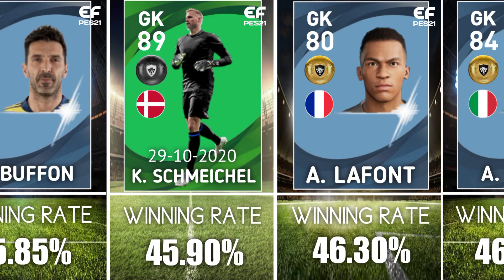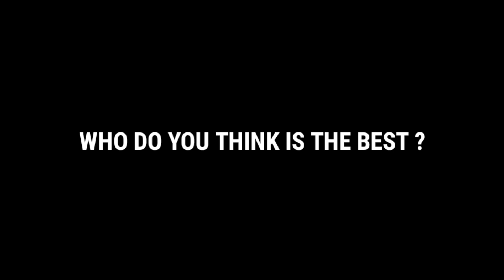THE BEST GOALKEEPER IN PES | PES2021 BEST GOALKEEPER WITH HIGHEST WINNING RATE | PERFORMANCE BASED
Best GOALKEEPER in pes2021 based on the survey conducted by a Chinese app .
all the rating given is voted by the users itself . the percentage is shown is not a perfect value but for their performance,It's is sum of the votes they gained .

⭕ BEST EVER CF COMBOS IN PES 21

3 THINGS BEFORE SELECTING A MANGER

🔴🔴🔴TOP & BEST GOLD BALL PLAYERS FOR EVERY POSITION PES21

🔴🔴🔴 TOP & BEST SILVER BALL PLAYERS FOR EVERY POSITION PES21

🔴🔴🔴TOP & BEST BRONZE BALL PLAYERS FOR EVERY POSITION PES21

🔴🔴🔴TOP & BEST WHITE BALL PLAYERS FOR EVERY POSITION PES21

⚫⚫ CHECK ALL GOLD BALL PLAYERS IN PES21(519) POSTION WISE

⚫⚫ CHECK ALL THE BLACK BALL PLAYERS IN PES 2021 HERE

It's so hard to do in mobile 😌. Everyone must try to share this work, the ratings are genuine  only the card design is made by me. Thanks for supporting.

Manager guide #12

Manager N. MANALT (Óscar Tabárez)
Team Uruguay

for more manager review check below

PART 11
A. GOUVEA/PAULO BENTO SOUTH KOREA NATIONAL TEAM COACH

PART 10
N.CHAVES / TITE

PART 9

A. CONTE 3-2 MANAGER

PART 8
LUIS ENRIQUE the possession+ counter manager.

PART 7
D.SIMEONE / C.VALBUENA best attack + defence manager

ALL 14 FORMATIONS IN PES 2020 EXPLAINED

PART 6
N.KOVAC COMEBACK KING MANAGER, FORMATION 4-1-4-1

PART 5
Z.ZIDANE/Y.GRIMAULT
ATTACK+DEFENCE

PART 4
J.KLOPP/G.ZEISTLER
ATTACKING BEAST

PART 3
FERNANDO SANTOS-PORTUGAL
COUNTER SPECIALIST

playing style Pes 2020

PART 2
P.BOER(ERIK TEN HAG) - AFC AJAX
 ATTACKING MANAGER

PART 1
L.ROMAN/PEP GUARDIOLA

BEST IN-GAME KITS PES 2020 MOBILE

⚫PART 1 [MARSEILLE TURN, CHOP, DOUBLE TOUCH]

⚫ PART 2 [SOMBRERO]

⚫PART 3[NUTMEG/PANNA]

⚫PART 4[ELASTICO/FLIP-FLAP]

⚫PART 5[STEP OVER/SCISSORS FEINT]

⚫PART 6[CUT BEHIND & TURN]

⚫PART 7[SCOTCH MOVE]

PART 8[FIRST TOUCH SKILL]

⚫ Different types of shots tutorial Pes 2020 mobile

⚫ Dipping freekick Pes 2020 mobile tutorial

⚫ Different types of fake shot tutorial Pes 2020 mobile

⚫ Outside curler tutorial pes2020 Mobile

Source Video [ MFY - No Copyright ]